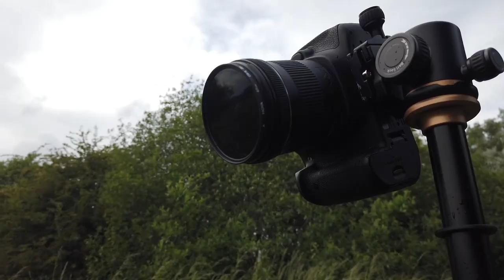Landscape Photography - Make The Most Of Bad Weather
With landscape photography we face many challenging weather conditions, and rather than just packing up and going home, you can make the most of the bad weather, and have a very rewarding day of photography.